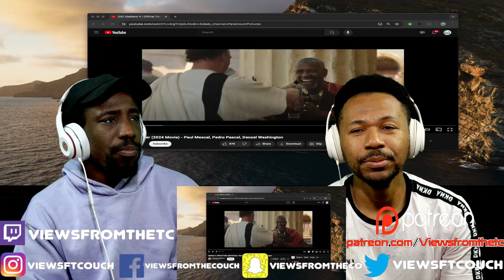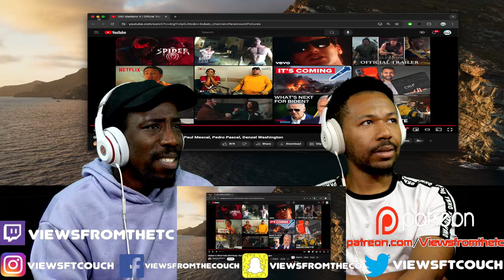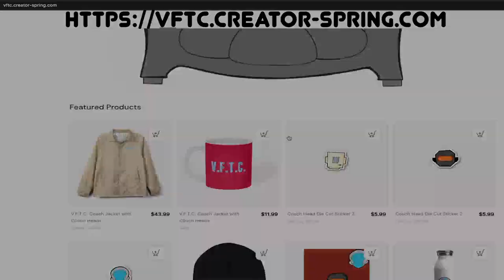Gladiator II | Official Trailer (2024 Movie) - Paul Mescal, Pedro Pascal, Denzel Washington Reaction